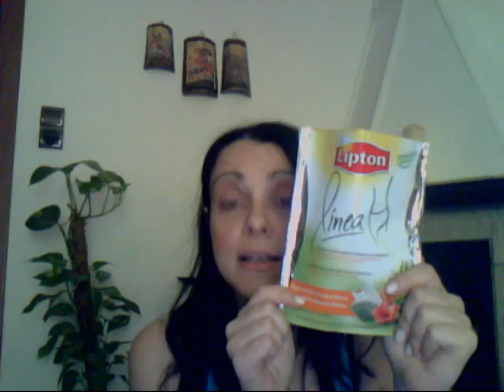ΣΥΜΒΟΥΛΕΣ ΓΙΑ FIT ΣΩΜΑ!!!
Consigli per fit corpo!potete bevere 8 bicchire aqua la oggi!!verde te!!!dring water and dring green tea!!!devi danzare molto e passegire molto!!